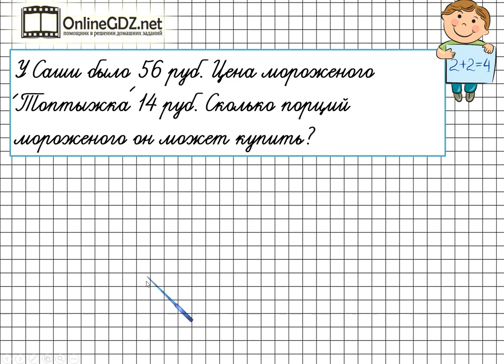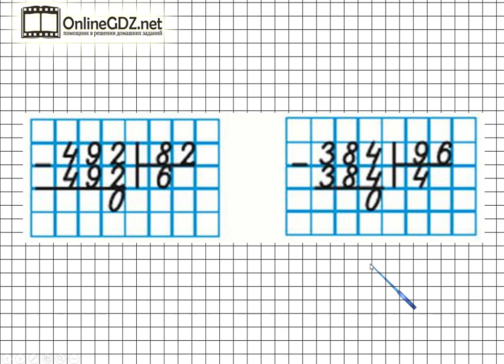Письменное деление. Математика 4 класс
После просмотра короткого видео урока по математике на тему «Письменное деление на двузначное число» Ваш ребёнок научится выполнять деление трехзначного числа на двузначное методом подбора цифры в частном.